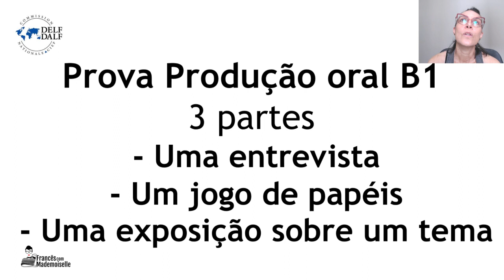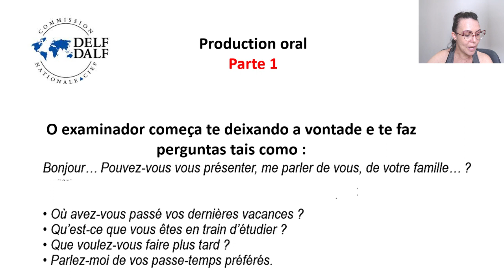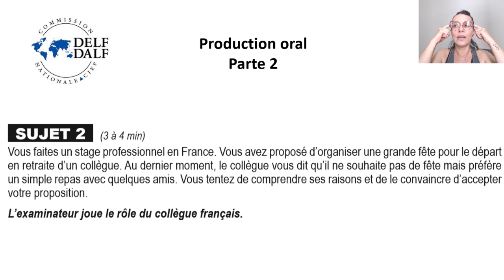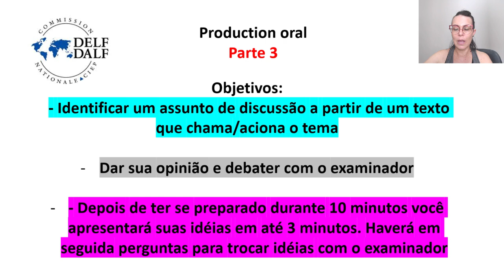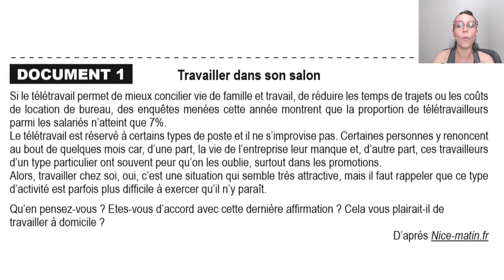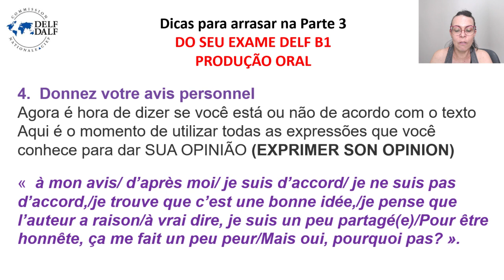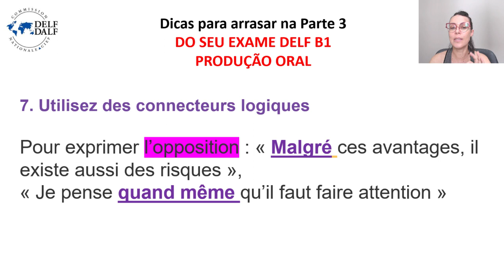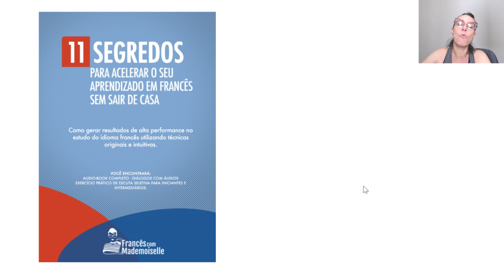O QUE CAI NO DELF PARTE #4 | PRODUÇÃO ORAL EM FRANCÊS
Nesta aula vamos dar uma passadinha num pedacinho de uma prova de PRODUÇÃO ORAL do B1 e algumas dicas sobre o que cai no DELF,  o Diploma de Estudos em Língua Francesa , que é concedido aos alunos que tem um nível básico ou intermediário de conhecimento.

BAIXE MEU AUDIOBOOK GRATUITO COM EXERCÍCIOS E DICAS FANTÁSTICAS : 11 SEGREDOS PARA A CELERAR SEU APRENDIZADO EM FRANCÊS